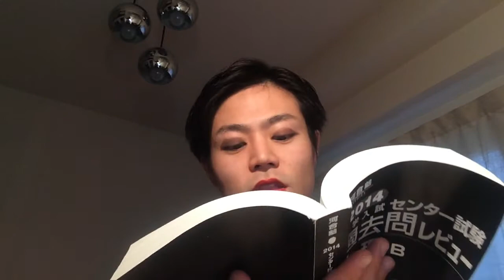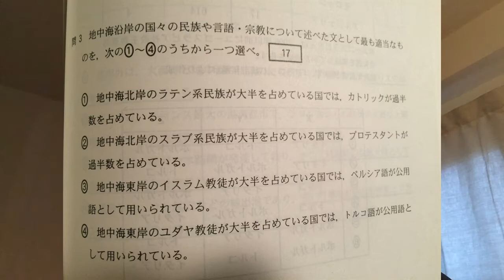センター対策地理&高校受験対策～ヨーロッパの民族と宗教〜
センター対策地理～ヨーロッパの民族と宗教〜

「来た！ゲップ？」→（ヨーロッパ）北、ゲルマン、プロテスタント
「南らかと…」→南、ラテン、カトリック
「東すらせぇへんのに…」→東、スラブ、正教
「ルーラ」→ルーマニアは東だが、ラテン民族